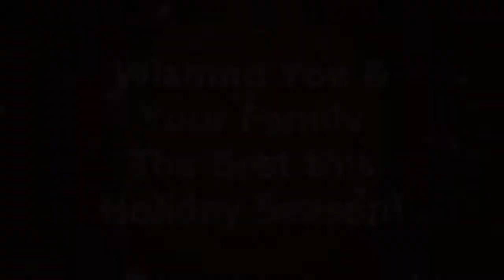Bucyrus City Schools Redmen Time Video Blog - December 2010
- Bucyrus City Schools superintendent, Dr. Todd M. Nichols, is joined by Mrs. Fourman's preschool class in this edition of the Redmen Time Video Blog for a special message this holiday season.